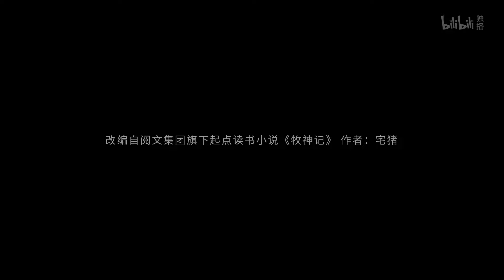《牧神记》秦牧角色PV【加入会员专享最新集】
▶小电视强推
【ENSUB】🍑🍅粉大个与红番茄，我们俩永远不分开《有兽焉》帝江x混沌友情特辑【奇幻 | 治愈 | 搞笑 | Made By Bilibili】：

简介：牧神记
主角秦牧，幼时被一女尸托举至涌江边并被司婆婆捡到，村长根据玉佩上的字为其取名为“秦牧”。被一只母牛哺乳长大，是天生凡体，但被村长骗为霸体，修炼霸体三丹功。后走出大墟闯荡，进入京城，拜入太学院。历经考验成为天魔教教主，并被延康国封为第一任太学博士。秦牧在延康国叛乱之战中引来魔神，掀起浩荡风云，后随武可汗入楼兰黄金宫，一个人打遍圣宫无敌手,麻翻无数大巫，盗走无数珍宝。后返回延康,助国师平叛、入京城斩杀太子、造射日神炮。秦牧得人皇传承成为新一代人皇。机缘巧合下遇到了亲生父亲,揭开了自己的身世,借助道门小玉京等人的帮助，开启了道法神通改革的大世。一步步逐渐成长，作为延康变法三杰之一，为芸芸众生而战。